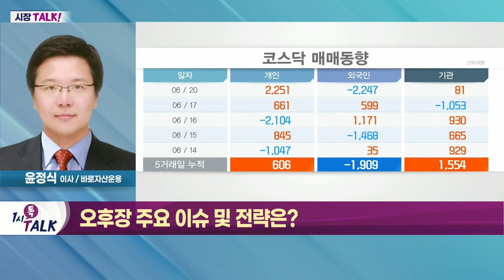코스피 추가 하락 제한적 전망 / 금리 부담 완화 시까지 보수적 접근 필요_시장 TALK (20220620)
- 외국인 대규모 매도에 낙폭 확대
- 코스피 2,400선 하회
- 지정학적 리스크 및 금리 부담 등 영향

- 코스피 추가 하락 제한적 전망
- 금리 부담 완화 시까지 보수적 접근 필요
- 반등 시까지 현금 비중 확대